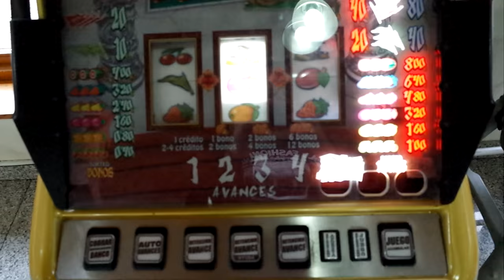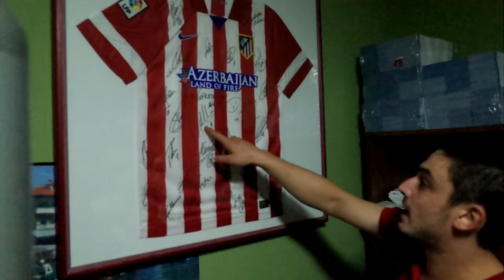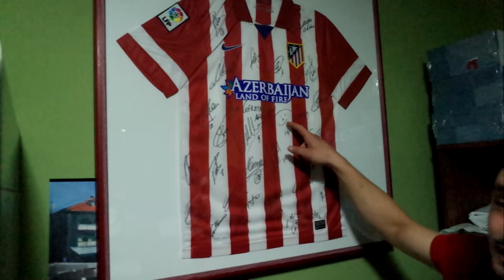Berlin to Galicia: Exploring Europe in a Classic Mercedes 508D camper van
Join us on an extraordinary road trip as we embark on an adventure in a vintage 1981 Mercedes 508D truck that we've transformed into a cozy camper. From Berlin to Galicia and back, we traversed through Belgium, France, and Spain, creating unforgettable memories along the way.

Surfing the waves, exploring hidden gems, indulging in delicious cuisine, and simply chilling in breathtaking locations - our journey was nothing short of glorious. The charm of the Mercedes 508D added an extra touch of nostalgia to our trip, making every moment even more special.

Covering almost 6000km, we experienced the true essence of travel, with an average consumption of about 11 liters/100km. Try beating that with a modern car of this size! This video captures the essence of our adventure, showcasing the stunning landscapes, the joy of the open road, and the freedom that comes with exploring new horizons.

So sit back, relax, and join us on this incredible journey as we take you on a road trip of a lifetime in our vintage 1981 Mercedes 508D camper. Get ready to be inspired and filled with wanderlust as we share the magic of our unforgettable adventure.